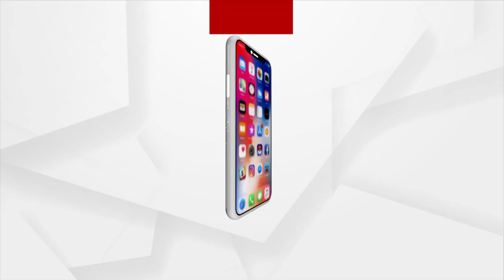Jana Audit | Ground Reporting From Koraput District